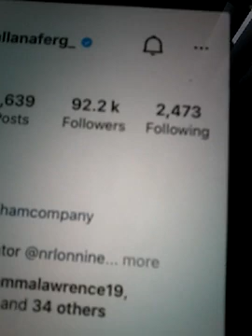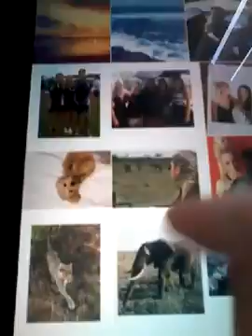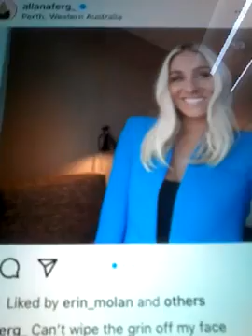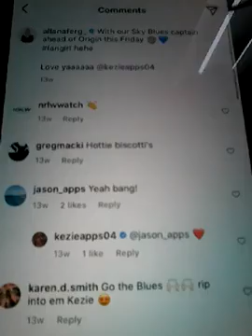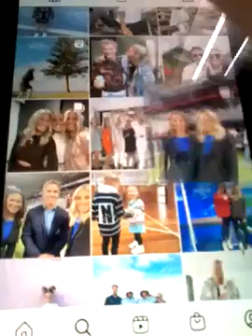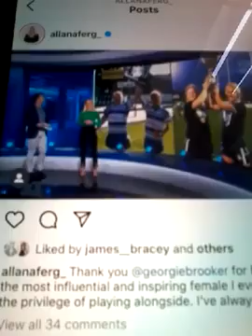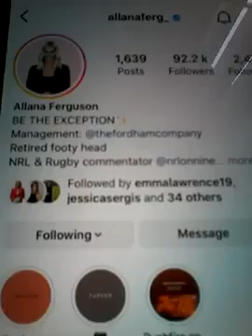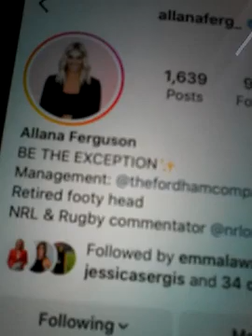@@@ 2023 ALLANA FERGO CH 9 NRL RUGBY LEAGUE WOMEN RUGBY AND SIDELINE EYE CLIPS CH 9 AND LIKED ON NEW